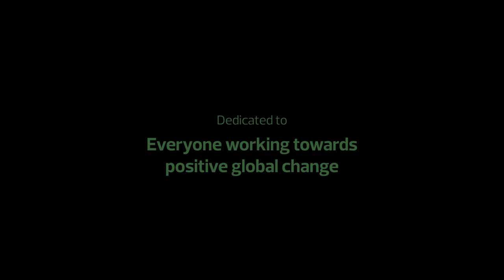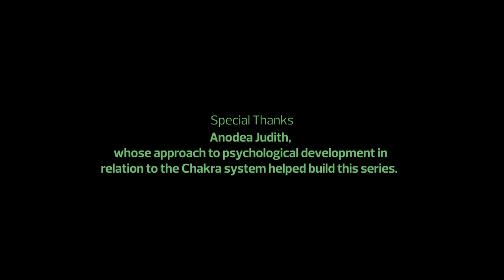The Oru - Other Worldly Guided Visualization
This is the last guided meditation in my Other Worldly series. It is rated M for masturbation. It isn't explicit, but it's there. If you are listening with kids, you may want to listen to this one first without them.

Launching weekly on YouTube and on IGTV every Monday for seven weeks, these visualizations were created to be used during Savasana, or as a meditation or mindfulness practice, or simply watched like an adult's 'story time'.

May this series take you on a journey, and hopefully, bring someone out there a sense of peace.